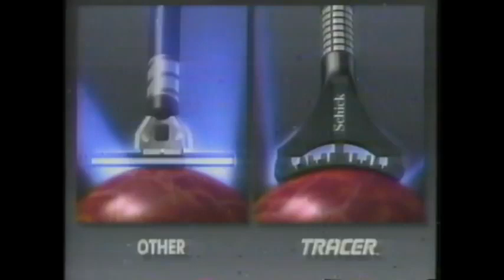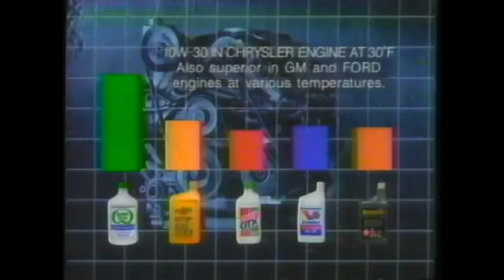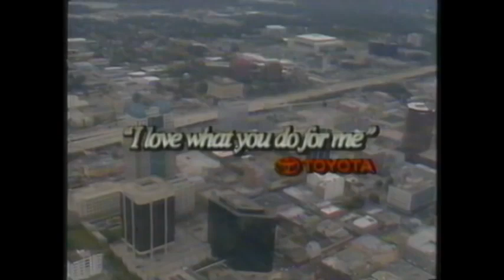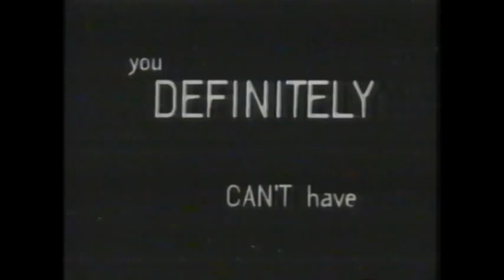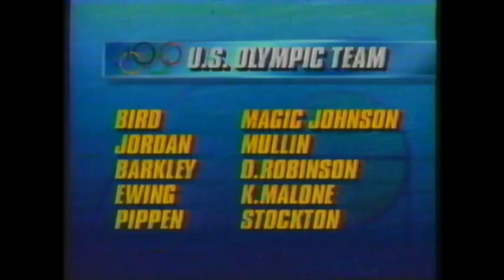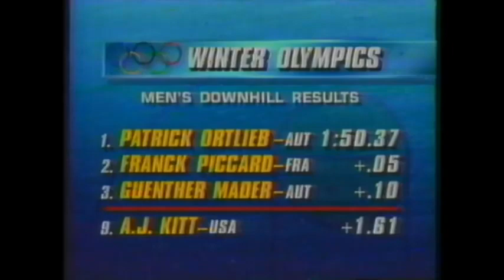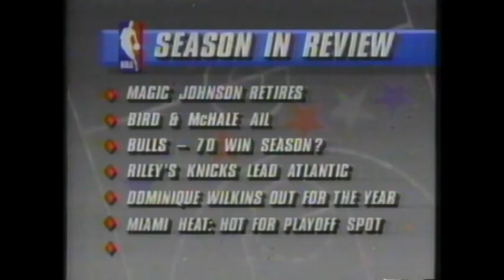1992 NBA All Star Game